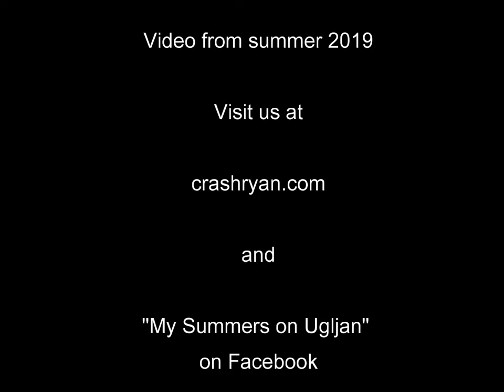Ugljan, Croatia : Making the Ceprljanda Bench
Summmer 2019, and another of the famous "Ugljan Benches" is being created in the seaside village of Ceprljanda on the island of Ugljan, Croatia.